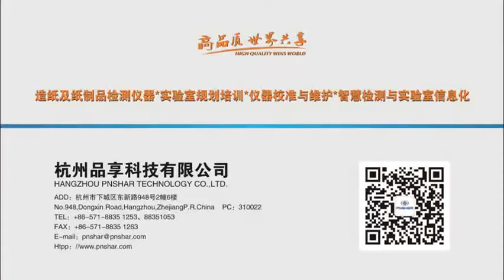PN SC100 paper grammage test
Circular Sample Cutter can get a circular sample. This sampler can cut the certain size sample quickly and accurately for sampling of Grammage .
 It is the ideal test apparatus of making paper, packaging and other industries of Quality Supervision, Inspection and departments supporting.
PN-SC100 is stamping type, easy to use, beautiful, applied research and enterprises and institutions.